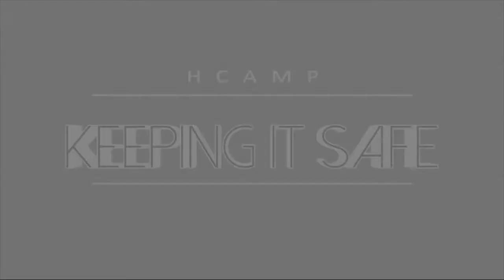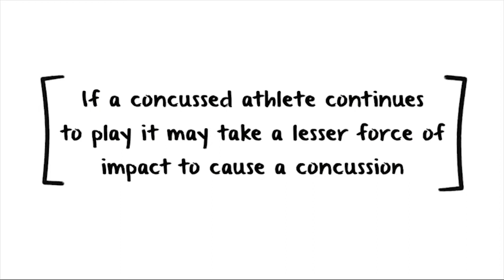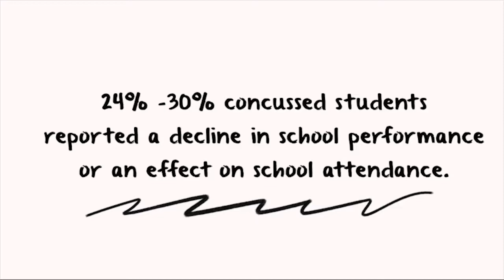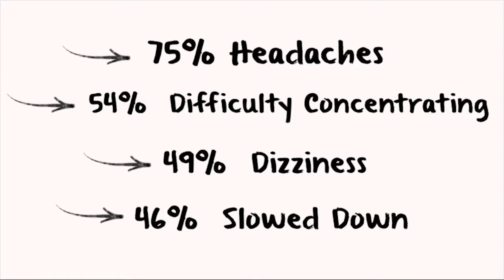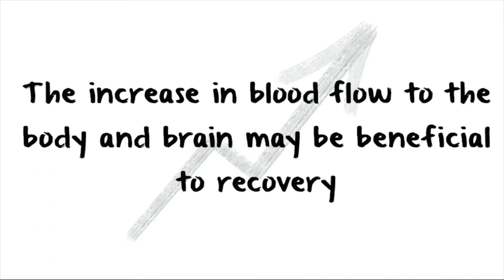BrainsSpace for Student Athletes - Keeping it Safe